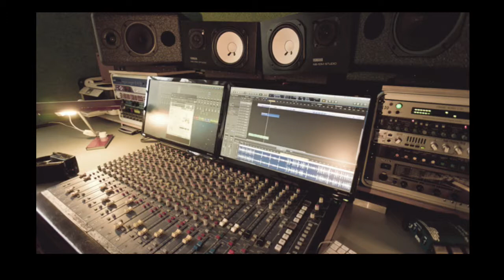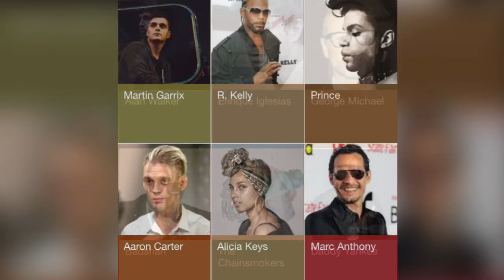Existing Music Labels